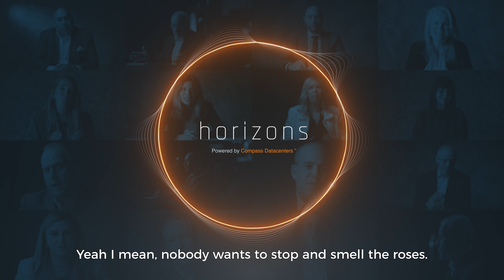Horizons Highlights: Most Valuable Insights from the Last Season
Are you ready for what’s next in the world? As we prepare for the new season of Horizons, the expert insights series powered by Compass, let’s look back at the most valuable insights from the last seasons.

In this highlights recap video, get a sneak peek at the technology innovations driving the digital transformation:

🤖Cortnie Abercrombie, CEO of AI Truth and author of “What You Don't Know,” reflects on AI’s path from its nascency to the present.

🚀 Joshua Ness, Emerging Technology Director and former Senior Manager at Verizon 5G Labs, unravels the future of 5g.

🔍 Brandon Valeriano, Ph.D., Chair of Military Innovation at the Marine Corps University, discusses the perils of cyber warfare.

💻Lev Lesokhin, Tech Product Strategist with expertise in AI, Cloud, Analytics, Security and Fintech, talks about the impacts of ChatGPT.

👣Donna Wertalik, Professor of Practice & Director of Marketing Strategy & Analytics at Virginia Tech- Pamplin College of Business, reflects on data tracking and the paradoxes it presents for consumers.